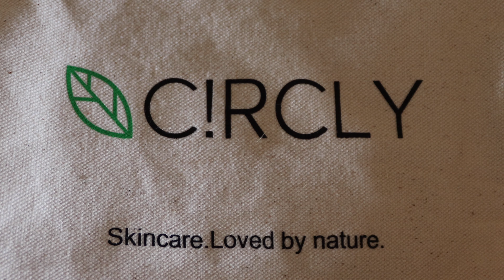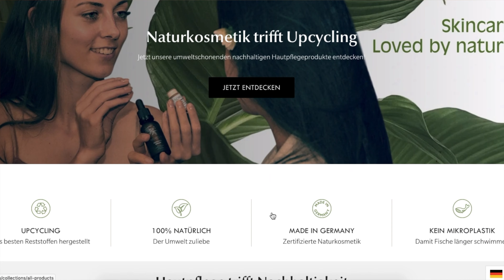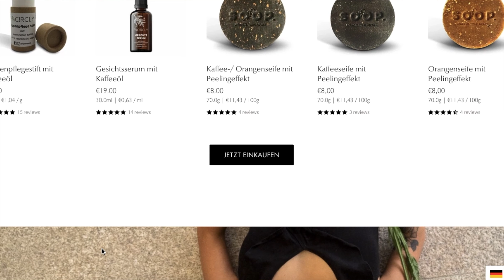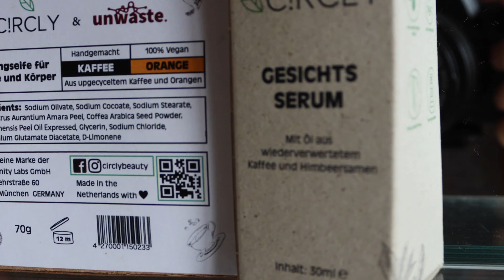Naturkosmetik & Upcycling | einfache, gesunde Hautpflege von Circly | vegan & plastikfrei!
Wie passen Upcycling & Naturkosmetik zusammen? Circly macht es vor und geht neue Wege mit innovativen Produkten unter anderem aus recyceltem Kaffesatz, sowie Orangenschalen!

Wir sind eine im Wohnmobil lebende Familie und dauerhaft auf Reisen. Gemeinsam mit 2 Kindern und 2 Hunden erkunden wir die Welt mit unserem Gefährt, mit starkem Fokus auf Europa.

Unsere Kamera